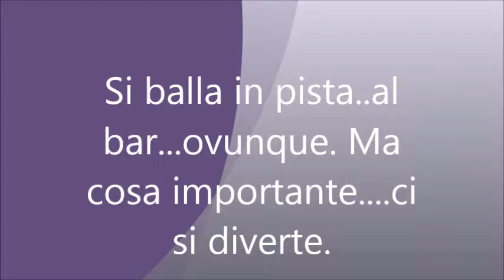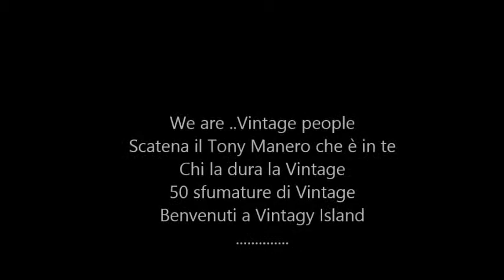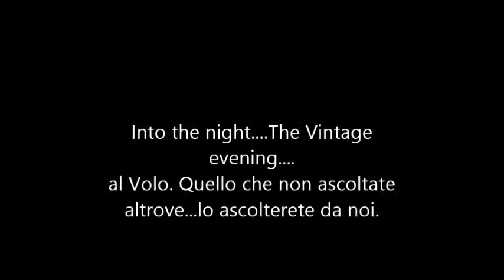Into the night : il revival cult in provincia di Verona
Anni 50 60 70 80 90 balli gruppo tormentoni funky discomusic british invasion liscio italian sound afro rock etanto altro ancora.   Il Volo : Via dell’artigianato 48 , 37060 Sommacampagna , Verona Tel . 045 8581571 . Prenotate il vostro tavolo e chiamate per sapere quando ci saranno le serate revival ( la loro pagina